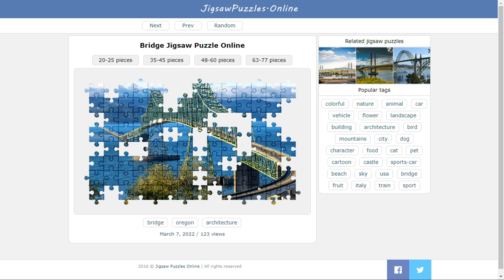Bridge Jigsaw Puzzle Online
Play free full screen jigsaw puzzles.